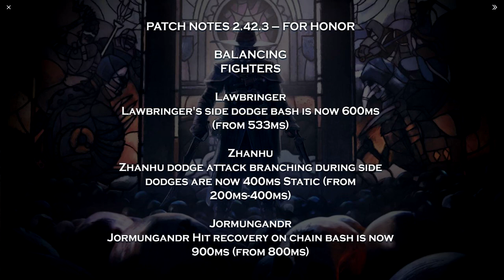My Boy Got NERFED Before He Got REWORKED [For Honor]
Really hope you all enjoyed this video!
Maybe consider leaving a like?